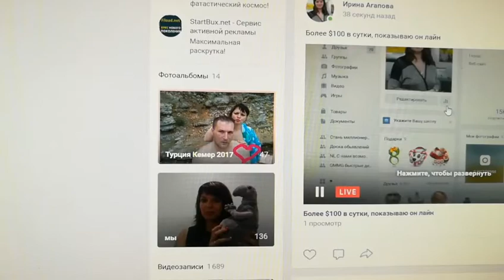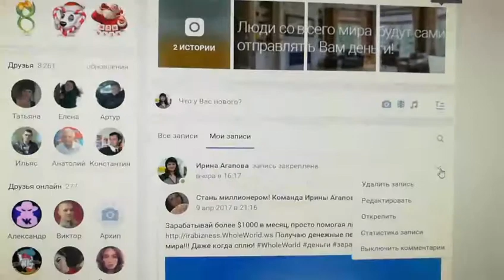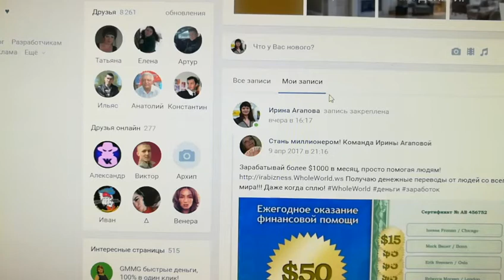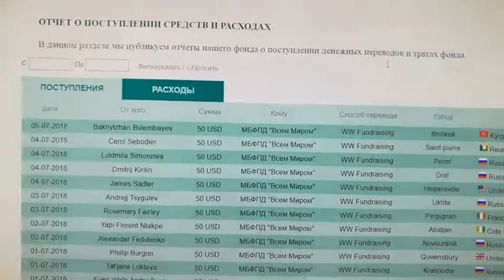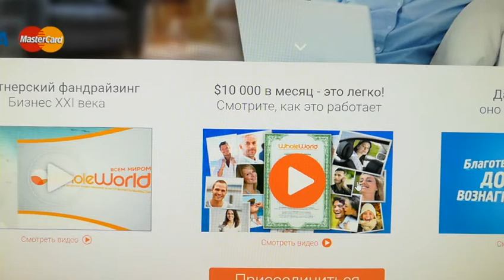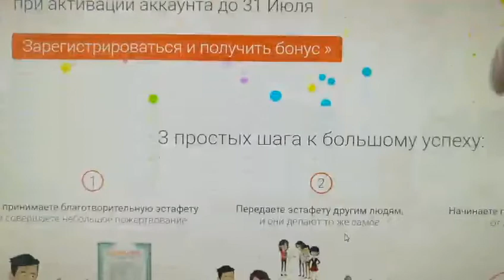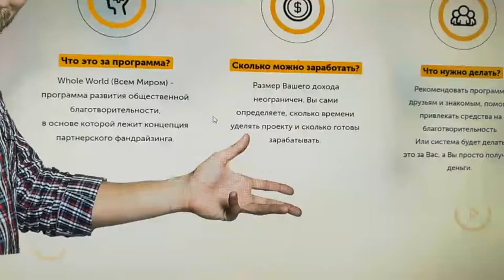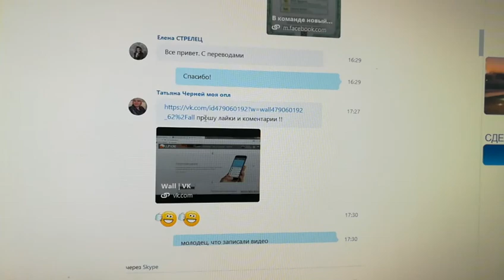Более $100 в час!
Более $100 в час! Кто еще думает или сомневается- сомневайтесь дальше! А мы продолжаем получать денежные средства в свой адрес! Зарабатывай более $1000 в месяц, просто помогая людям!